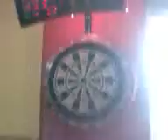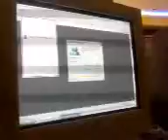Apenas um grupo de amigos...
Enfim... malukixes de um grupo de amigos sem nd pra fazer no dia dos namorados...

Pra kem se estiver a perguntar pk raio é k este grupo ñ estava com as/os respectivas/os namoradas/os, o motivo é pk nesta altura ninguem tinha xD

Pedimos desde já desculpas se alguém ficar traumatizado, depois da ver as imagens que se seguem!